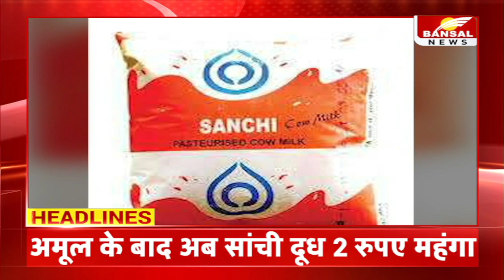Headlines Today | सुबह 10 बजे की बड़ी खबरें | Manish Sisodia CBI Raid | कुशाभाऊ ठाकरे जयंती